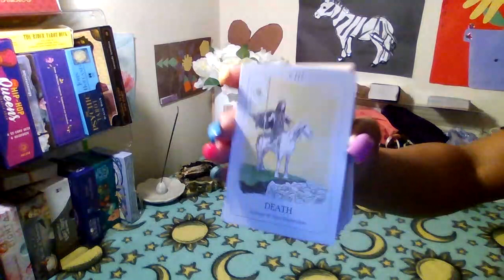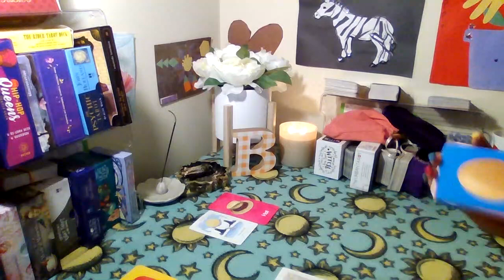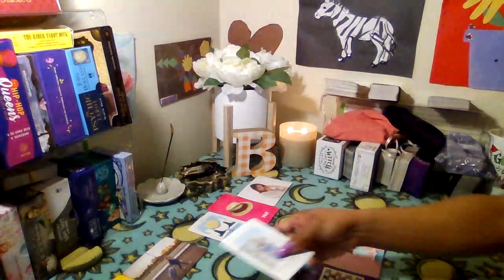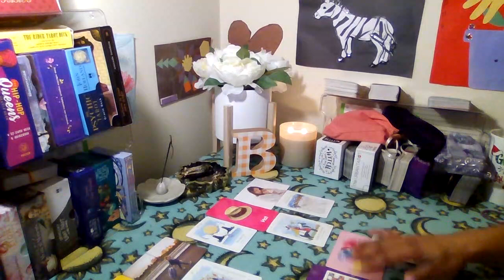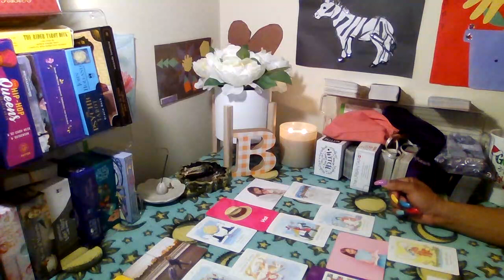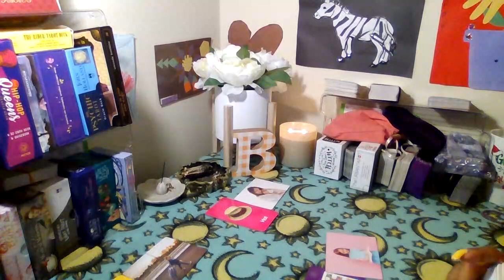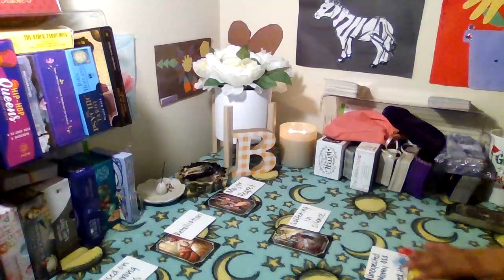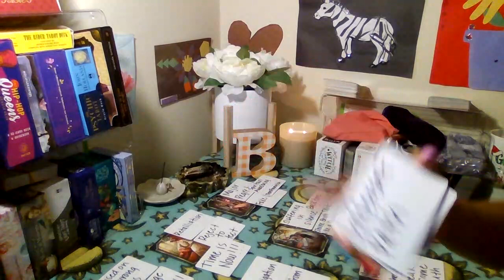Capricorn...Family members stole your money....They can run but they can't hide!!!